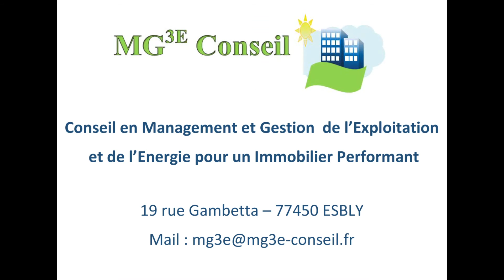They All Want You (cover)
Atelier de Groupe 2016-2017